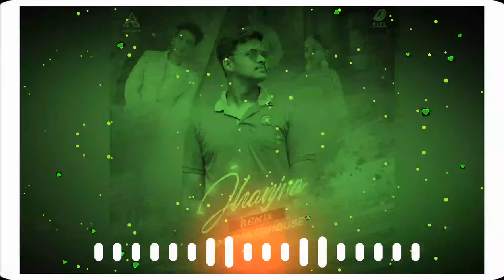JHANJRA REMIX - AMITMASHHOUSE || AIDD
💝HELLO PEOPLE💝

💖OUT NOW💖